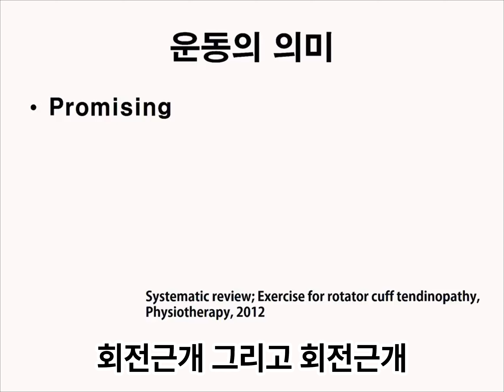회전근개 재활: 움추림과 전방 삼각근 강화Rotator Cuff Rehab: Shrugging and Strengthening the Anterior Deltoid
움추림 운동은 승모근과 견갑골 근육의 유연성과 강화에 도움을 줄 수 있습니다 누워서 삼각근의 전방부를 강화시켜 주는 것은 약화되어 있는 회전근개 근육에 도움을 줄수 있습니다 팔꿈치를 약간 구부린 상태에서 그대로 어깨를 들어 올리고 다시 팔꿈치를 폅니다 15도 정도 내리고 다시 원상복귀 팔꿈치구부리고 내려놓고 뻗어주는 운동을 통해서 약화된 회전근개를 보강해 줄 수 있겠습니다 어깨 통증이 있는 환자에서 회전근개 그리고 회전근개 주변의 근력 강화를 통해서 회복을 얻을 수 있을 것입니다

Shrug exercises can help improve flexibility and strengthen the trapezius and scapular muscles. Strengthening the anterior part of the deltoid while lying down can benefit weakened rotator cuff muscles. Start by slightly bending the elbows, lift the shoulders, and then extend the elbows. Lower by about 15 degrees and return to the starting position. This exercise of bending and extending the elbows can reinforce weakened rotator cuff muscles. For patients with shoulder pain, strengthening the rotator cuff and surrounding muscles can aid in recovery.